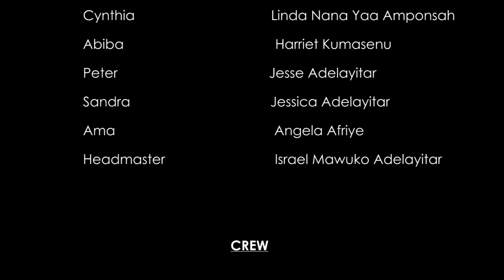Episode 4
Adjo Television Series